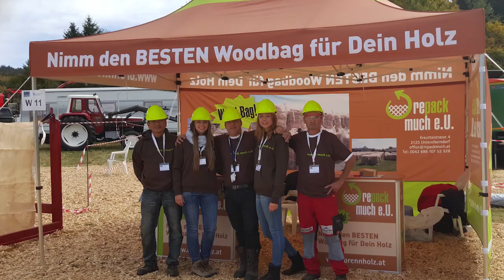Woodbag Abverkauf - Strong Boy Mini & Maxi in Aktion! - repack much e.U.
Unsere Woodbags Strong Boy Mini & Maxi werden auf Grund von hohen Lagerbeständen abverkauft. Die Aktion beginnt am 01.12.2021 und endet am 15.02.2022 (nur solange der Vorrat reicht, Nachbestellungen nicht möglich).

Unser Unternehmen repack-much e.U. ist der Ansprechpartner schlechthin, wenn es um die Lagerung, Trocknung und den Transport von Scheitholz geht.

repack much e.U.
Kreuttalstrasse 4
2123 Unterolberndorf

Tel: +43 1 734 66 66  Mo, Di, Do, Fr  8:00 - 11:30

Abhol-Lager: 1220 Wien, Dassanowskyweg 16
Öffnungszeiten: Mo, Di, Do, Fr  8:00 - 11:30

Kamera: Canon EOS R
Objektiv: Objektiv RF 24-105mm